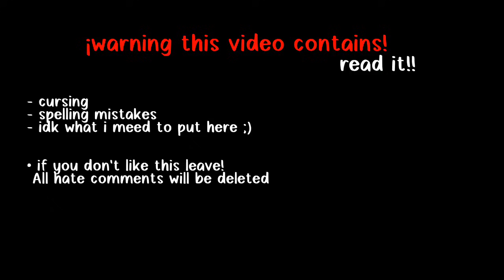chaos family react to Jack Frost || gcrv || multifandoms